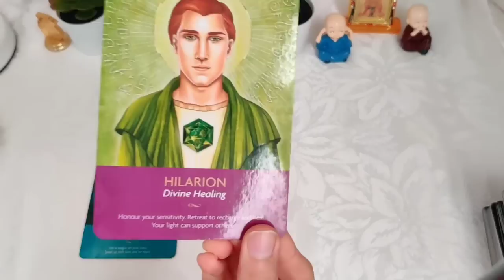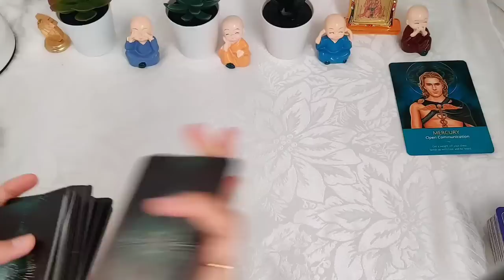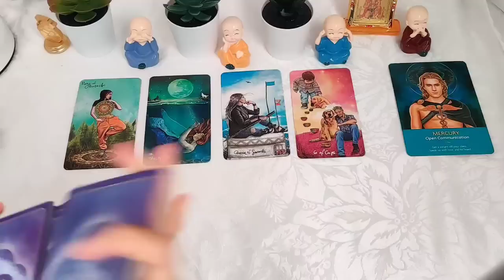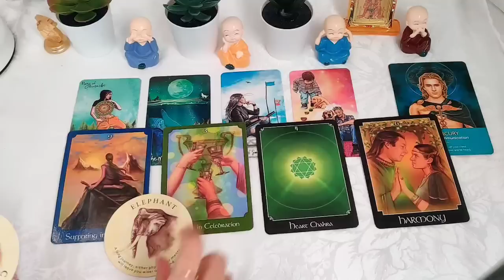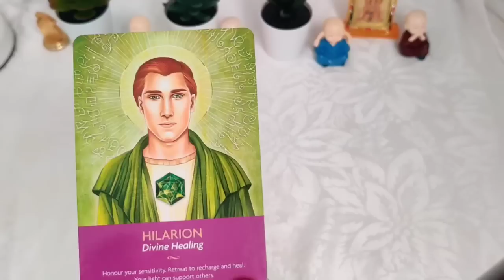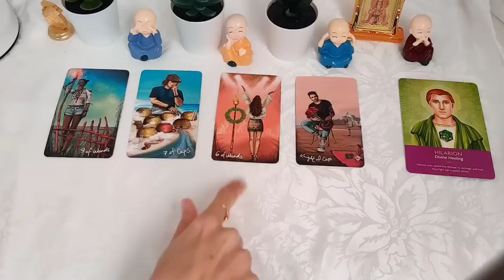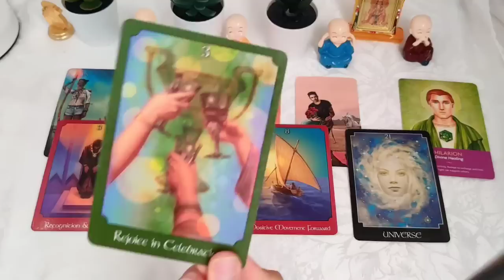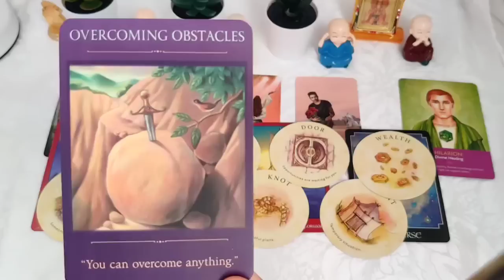Changes in next 30 days of your life 💰💜✨ pick a card timeless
Pile 1- 1:20
Pile 2- 13:57